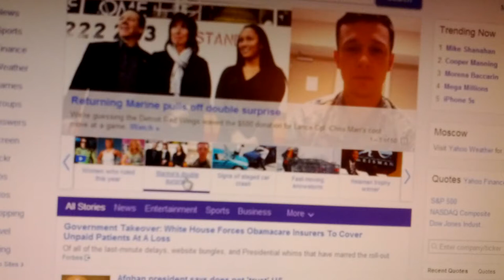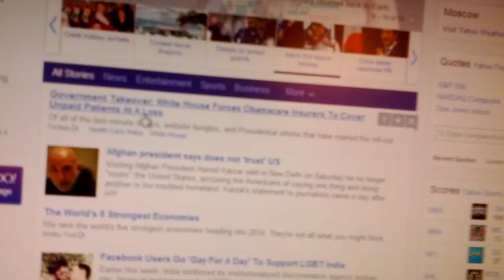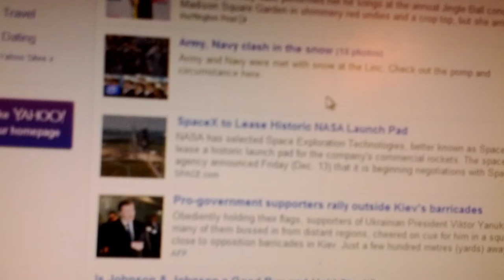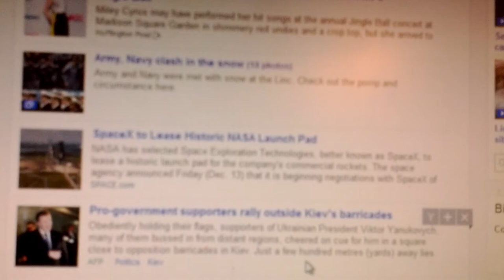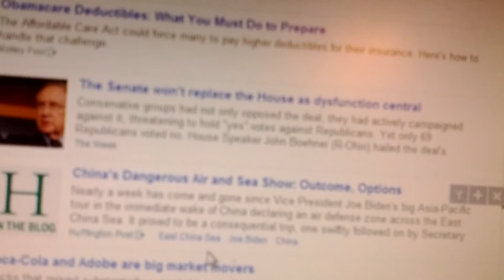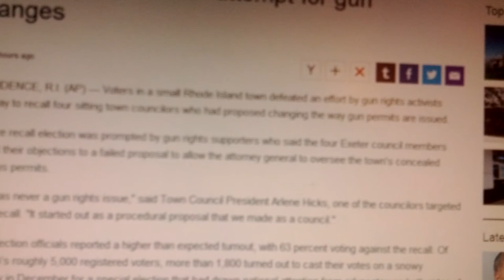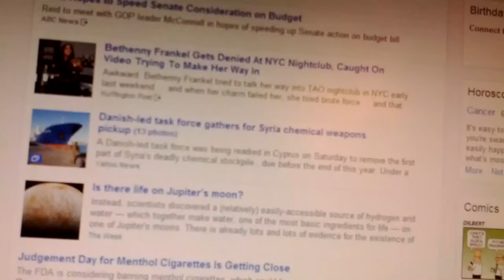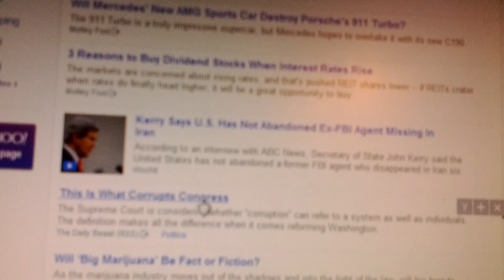This is what Yahoo calls News December 15th 2013